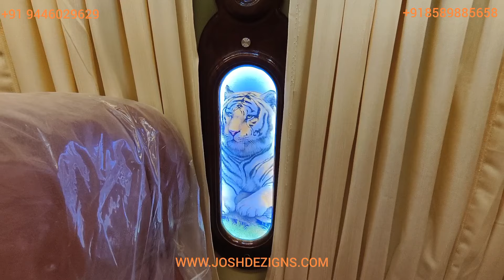NEW BS6 FORCE TRAVELLER 17 SEATER WITH NEW MODEL INTERIOR WORK, LED PIXEL AND GLASS WORK....video105